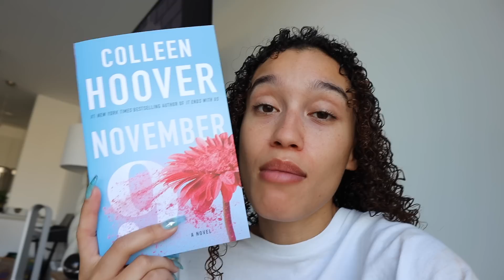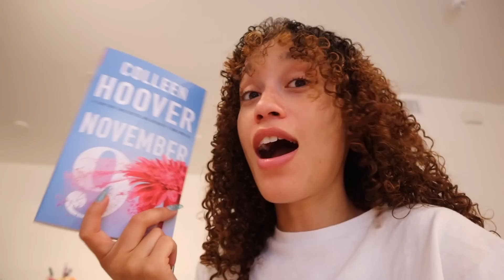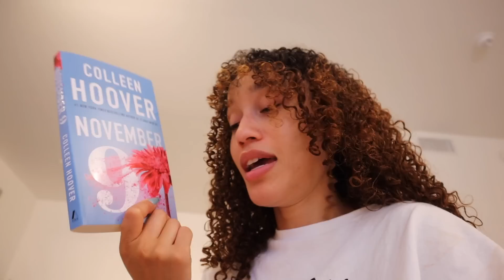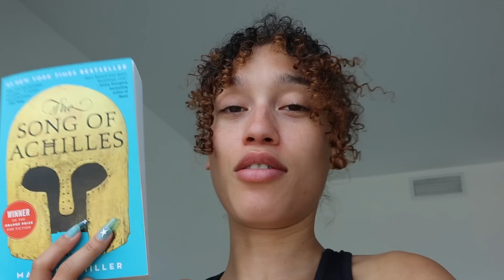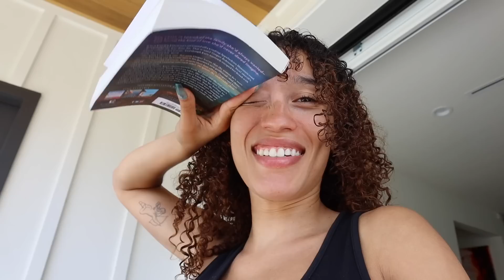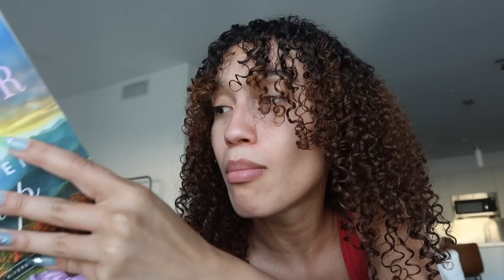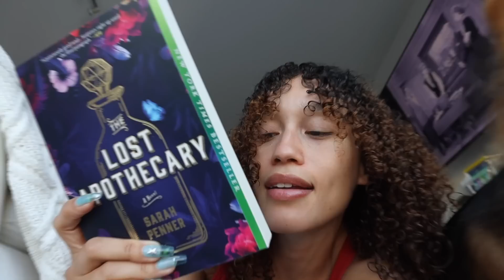I READ AS MANY VIRAL BOOKS POSSIBLE IN 24 HOURS !! *team no sleep*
WHO'S THAT GIRL WHO'S THAT GIRL. ITS NEZZ !

*COME FOLLOW UR GURL*

FAQ
✿ height: 5'3" (yes I knoooo)
✿ where im from: YAY AREAAAA
✿ currently located: LA